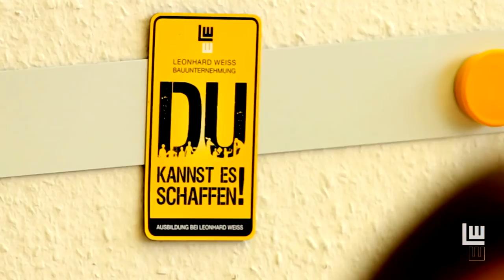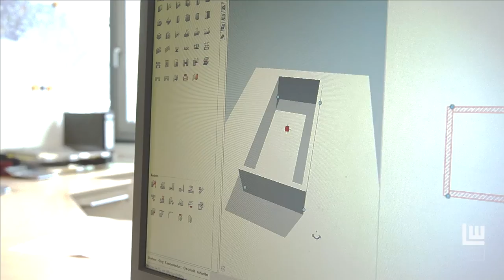Berufsbild Bauzeichner (m/w/d)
Entdecke Deine Chance im Berufsbild Bauzeichner (m/w/d).

Im LEONHARD WEISS-Team lernst Du Entwurfsskizzen umzusetzen und Bau- / Ausführungszeichnungen zu erstellen. Du machst Pläne und Zeichnungen und führst fachspezifische Berechnungen unter Beachtung der anerkannten Regeln der Technik durch. Dabei arbeitest Du mit modernster Technologie.

Film erstellt durch: LEONHARD WEISS / MHM-Photoart UG